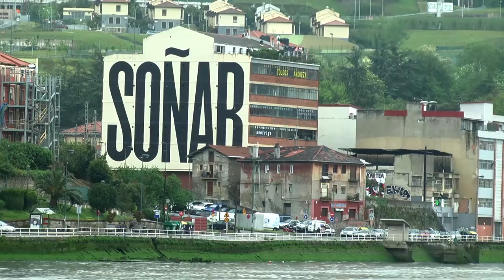Zimenduak jarri ditugu, Edurne